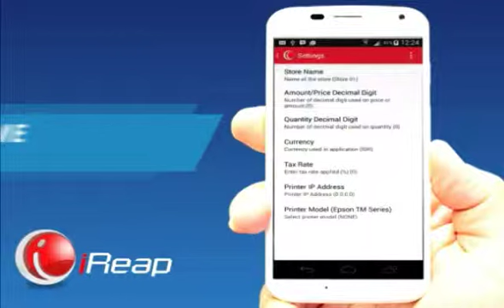Demo Setting iReap POS Lite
iReap POS Lite, Demo Setting ( store name, amount decimal digit, quantity decimal digit, curency)

iReap Lite POS is a FREE mobile point of sales running on android platform.

For the Latest Version, Get it on Google Play from the following URL

iReap POS Lite is design and develop by PT. Sterling Tulus Cemerlang is an ERP and SAP Business One Gold Partner and Consultant focus on Retail, Distribution and Manufacturing